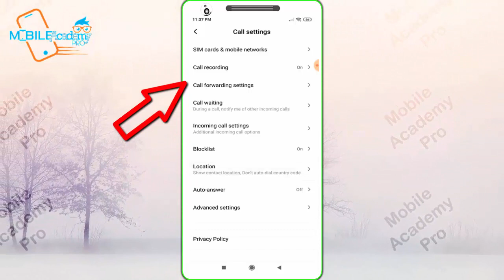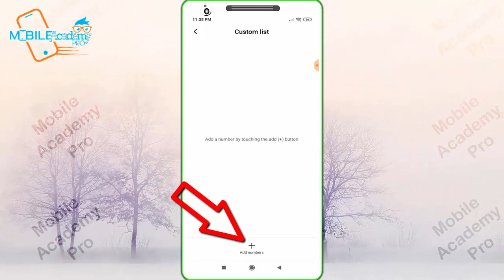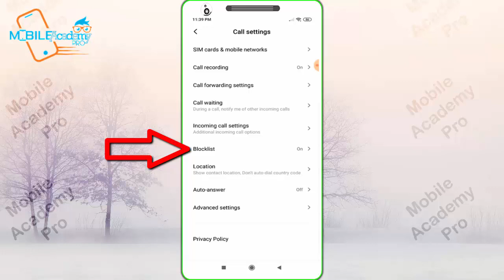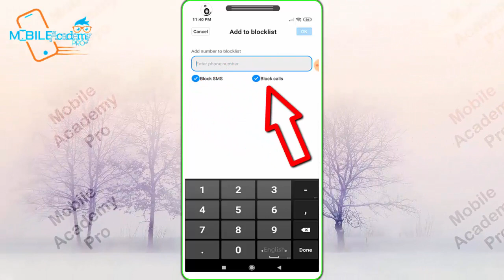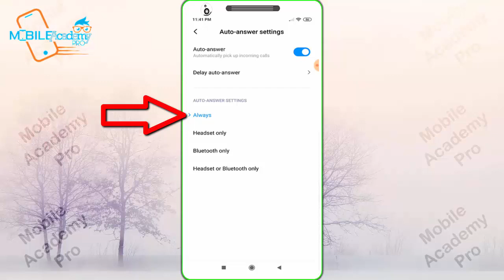Dialpad এর 3টি গোপন সেটিং || 3 Amazing Dialpad Secrets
►► :ফোন দিয়ে দেখুন আপনার ঘর বাড়ি , রাস্তা ঘাট সহ সবকিছু | Full HD তে Google Earth Bangla